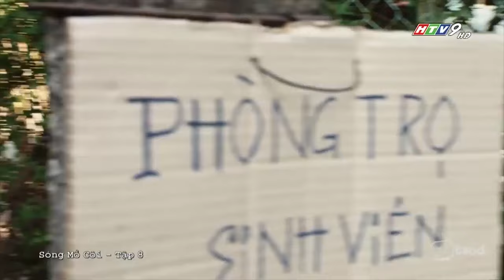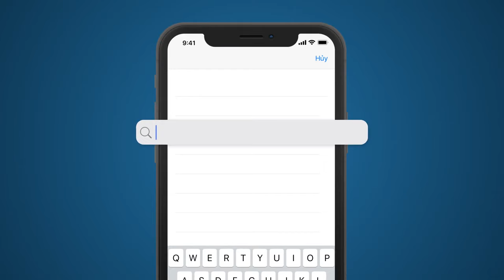Sóng Mồ Côi - Tập 8 | HTVC Phim Truyện Việt Nam 2024